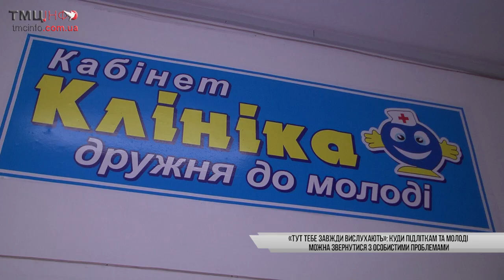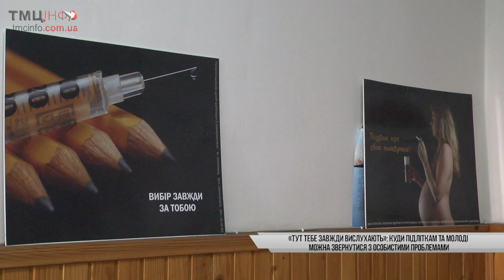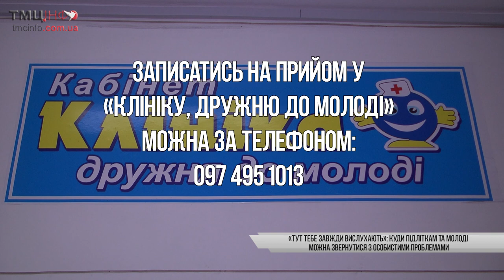«Тут тебе завжди вислухають»: куди підліткам та молоді можна звернутися з особистими проблемами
Нерозділене кохання, конфлікти з близькими, проблеми інтимного характеру – отримати безоплатну фахову медичну допомогу у Тернополі можуть усі, віком від 14 до 25 років, у «Клініці, дружній до молоді». Функціонує вона на базі Тернопільської міської дитячої комунальної лікарні. Неповнолітні можуть приходити сюди на прийом навіть без батьків, адже один із принципів тут – анонімність.

Репортерка: Юлія Іноземцева
Камера, монтаж: Віталій Цицура
«ТМЦ.ІНФО», 28 жовтня 2021 року